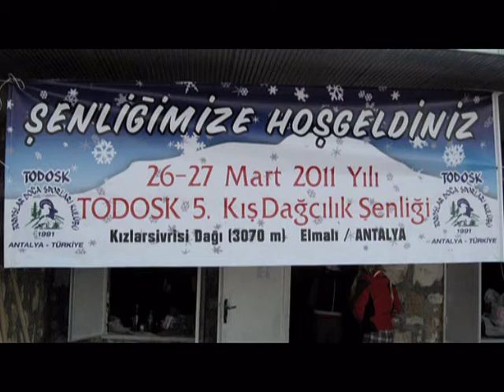NECATİ AYGAR KIZLAR SİVRİSİ.mpg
ANTALYA / ELMALI/KIZLARSİVRİSİ DAĞI 3070 MT. 27 /MART/ 2011